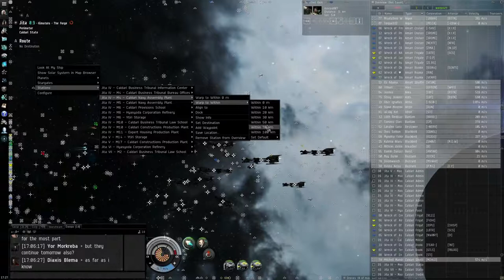EVE Online Burn Jita 3: dusted007 Obelisk Freighter Ganked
EVE Online is Free to Play - Try it out via my buddy - New Accounts get 1,000,000 bonus skillpoints

If you never received the 1M SP, you can now retroactively get it, use the same link, then click on "log in to become a recruit" option.
Burn Jita 3 (Day 3): dusted007 Obelisk Freighter Ganked from EVE Online.